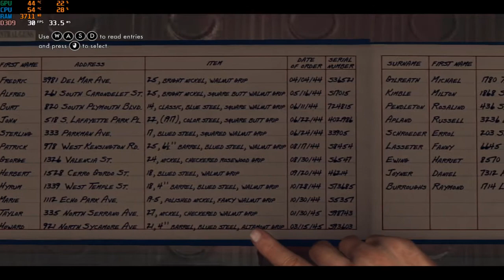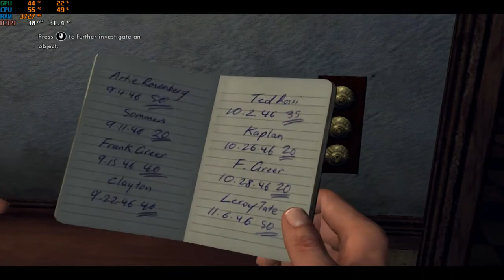L A Noire Gameplay i7 2600 GTX 960